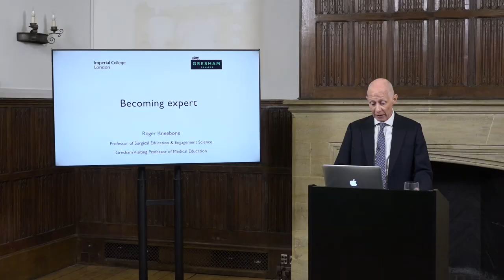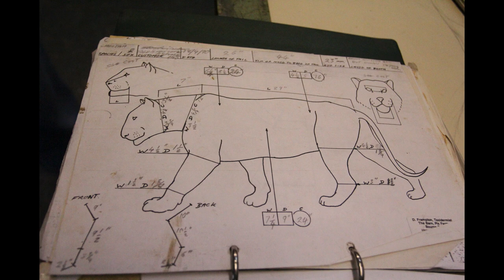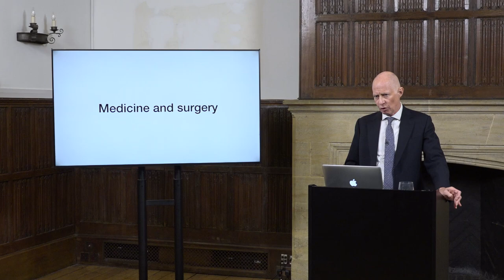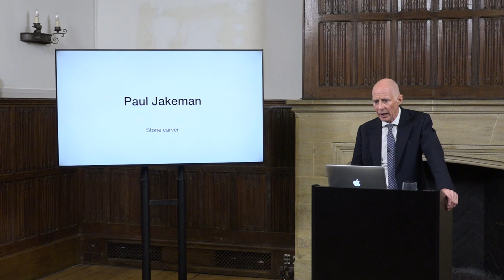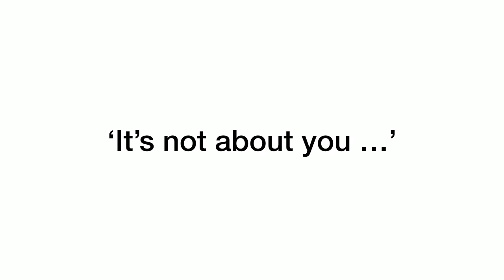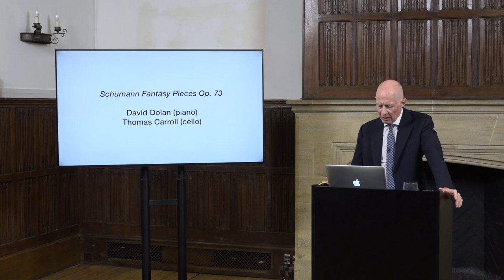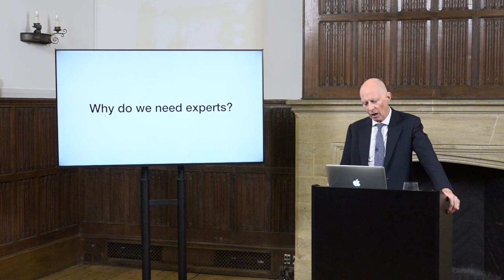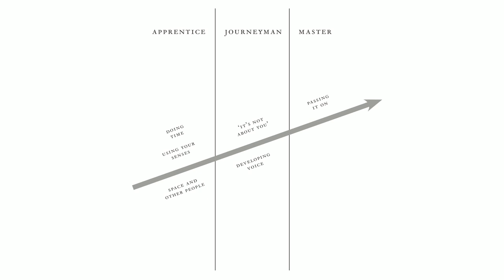Expert: Understanding the Path to Mastery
We all need experts for things we can’t do ourselves. And we are all on a path to becoming expert ourselves, whatever our areas of interest. But what does it mean to be expert?

In his new book Expert: Understanding the Path to Mastery (Viking Penguin, 2020), Roger Kneebone explores these challenges.

This lecture summarises Roger’s insights from his own experience as a clinician, his decades-long collaborations with extraordinary experts, and his Gresham Lecture series Performing Medicine, Performing Surgery.

A lecture by Roger Kneebone